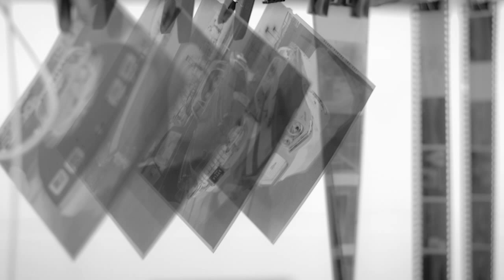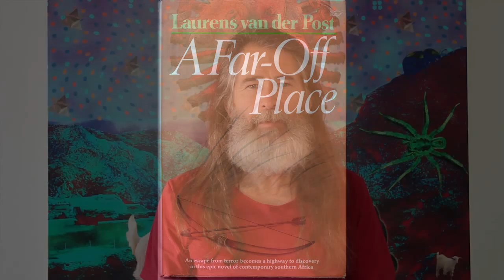The Art of Julian Venter - Part 9 - Lucid Dreaming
To become Lucid within a dream.To step through a dream window into multi-dimensional worlds.